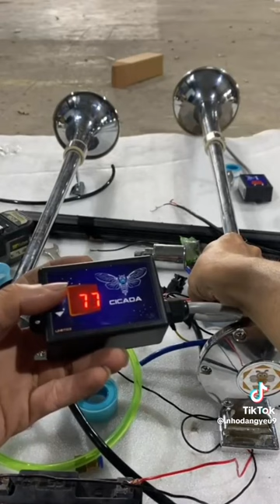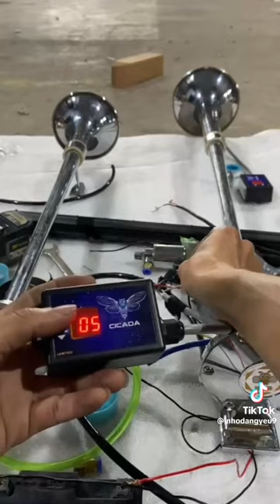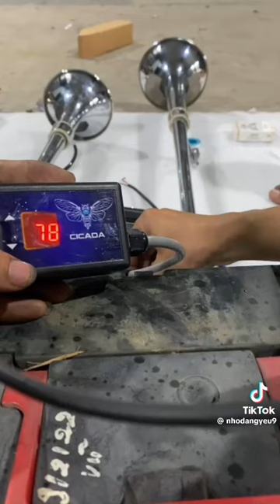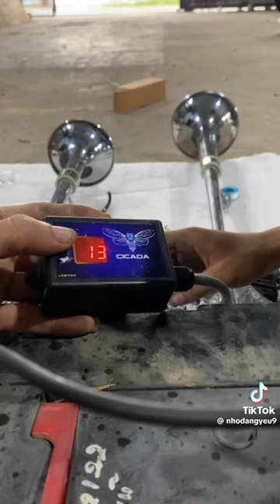cicada horn relay for truck 🤙